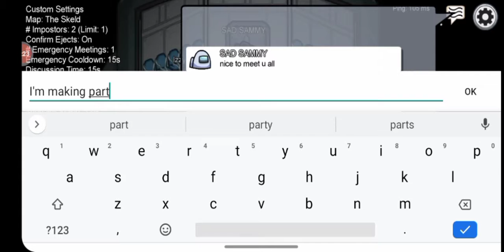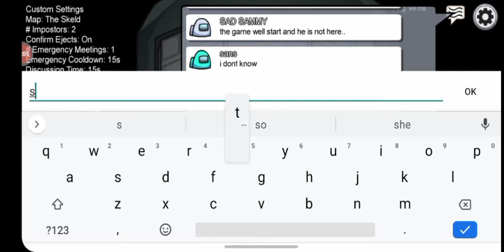Among us gameplay series part3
This video is part 3 to a Among us series